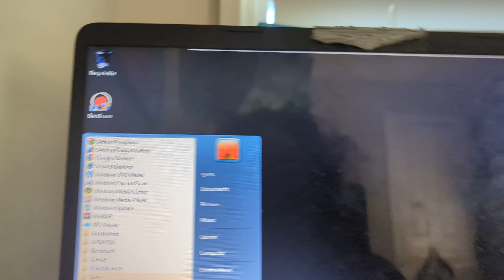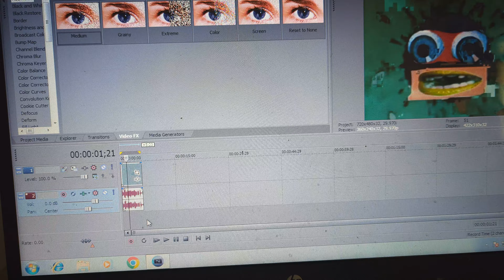I'm getting Vegas 20 later